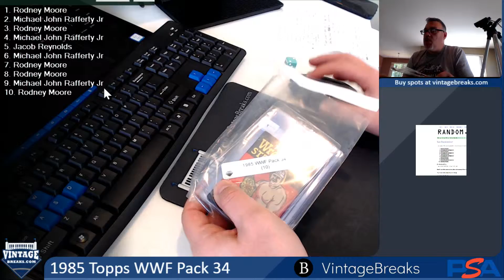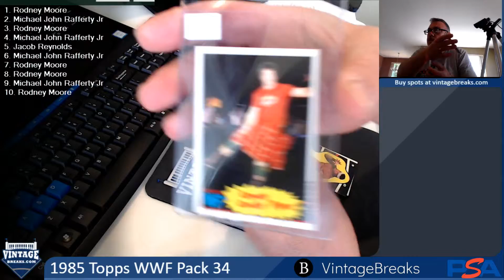05-27-19 1985 Topps WWF Pack 34 Break Opening Video